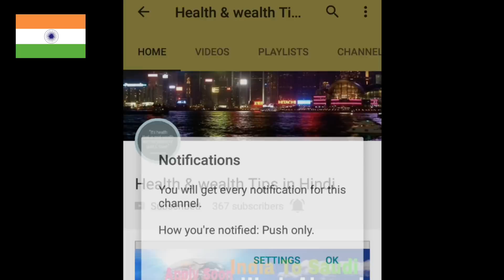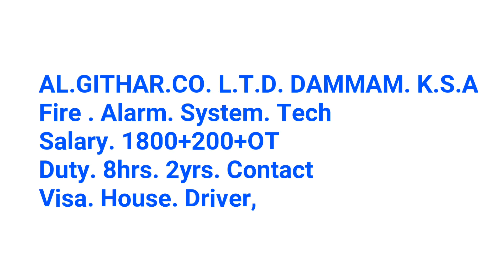New Jobs at Dubai And Saudi Arabia from Indian Job recruitment agency apply soon and fast 2017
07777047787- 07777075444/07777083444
Agency Office Address 1 :Office No 112 Palika bazar sai baba mandir kapurbawdi Thane west [shrikant Pasi]

Agency Office Address 2 : ROOM NO C-1, BLDG.23/A, MMRDA COLONY , NEW GAUTAM NAGAR MAHADA, PARIVARTAN SOCIETY,GOVANDI, MUMBAI 400043. [Brijesh Pasi]

More tags
saudi jobs
saudi job
jobs overseas
job overseas
overseas job
jobs in overseas
overseas jobs
recruitment jobs
how to get a job in recruitment
jobs recruitment
kuwait jobs
kuwait job
jobs kuwait
how to get job in kuwait
job kuwait
jobs search
agency jobs
agency job
jobs agencies
agencies jobs
gulf opportunities
foreign jobs
job job j